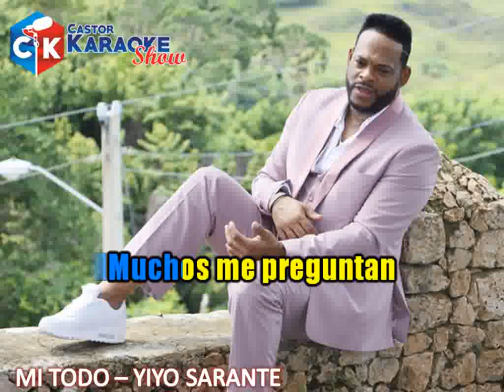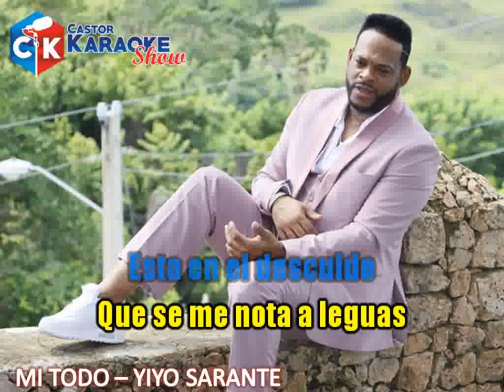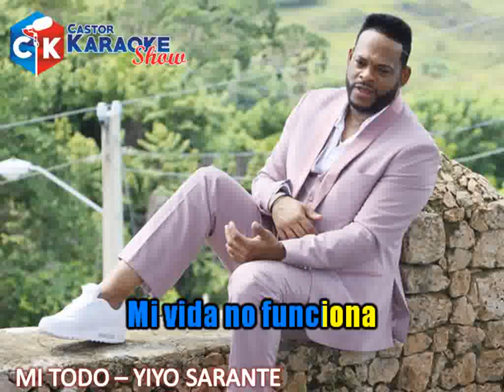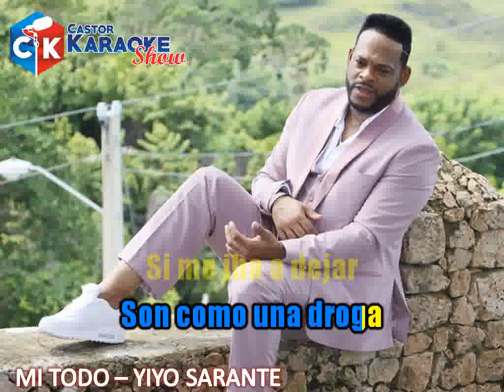karaoke mi todo yiyo sarante (OBSEQUIO)